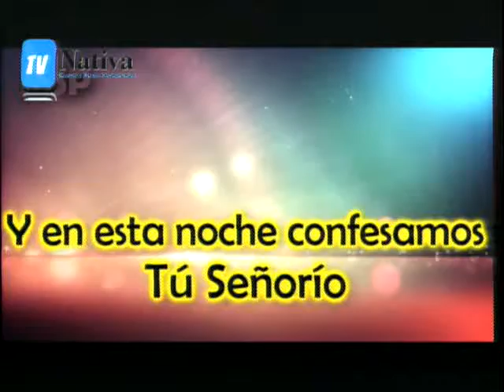El Rey de Gloria, iglesia comunidad del calvario 28 062017